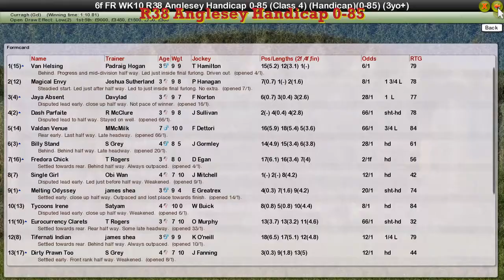FR WK10 R38 Anglesey Handicap 0-85